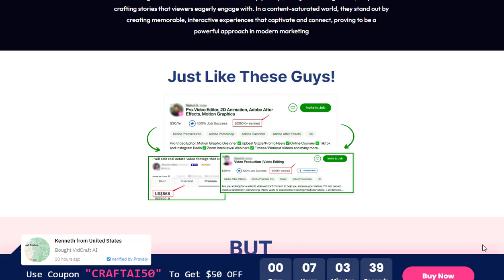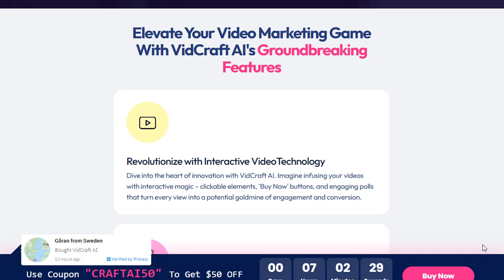VidCraft AI Review Huge Saving 70% OFF The Regular Price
VidCraft AI is more than just a tool; it's a revolution in interactive video marketing. With its cutting-edge technology, personalized content capabilities, and seamless integration with various platforms, VidCraft AI empowers businesses, marketers, and content creators to create compelling and engaging video campaigns. By leveraging the power of interactive videos, you can captivate your audience, drive engagement, and increase conversions.

Don't miss out on the opportunity to transform your video marketing strategy. Embrace the power of VidCraft AI and unlock the full potential of your video content. Start creating personalized and interactive videos that leave a lasting impression on your audience. With VidCraft AI, the future of video marketing is at your fingertips.

Click the link below now to get VidCraft AI (FE) or VidCraft AI Bundle With 70% OFF The Regular Price + exclusive bonuses worth thousands of dollars. Don't miss out!